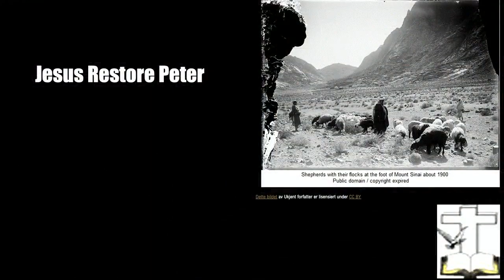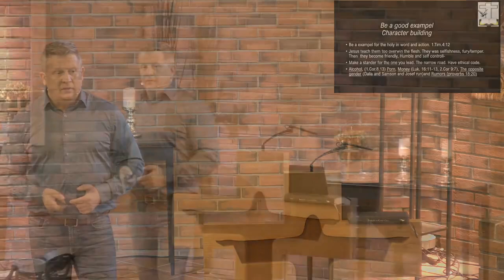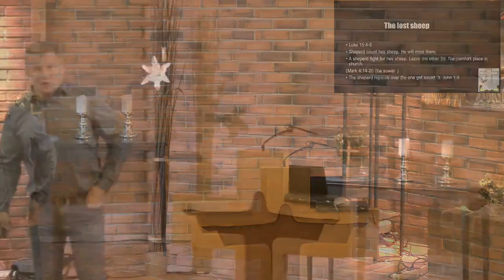School of the Pastor ; Part 2 ; New Life School of Ministry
The Shepherd's ministry
Teacher: Pastor Frank Ødegård
Recorded in Sandnes, Norway, May 5th, 2023.